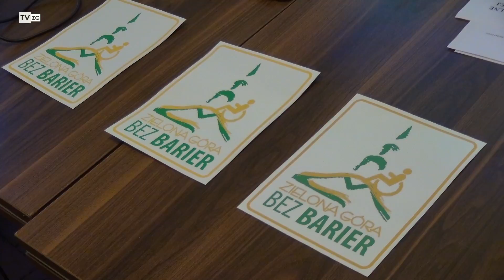TvZG.pl - Zielona Góra bez barier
Urząd miasta ogłasza IX edycję konkursu urbanistycznego „Zielona Góra bez barier” na najlepiej dostosowane obiekty i przestrzenie publiczne dla osób z różnego typu niepełnosprawnością. W dotychczas przeprowadzonych edycjach od 2008 roku tytuł laureata konkursu otrzymało 48 obiektów, a wyróżniono 40. Konkurs podzielono na kilka kategorii. Do 14 listopada zgłaszamy budynki użyteczności publicznej (urzędy, przychodzie, restauracje), budownictwo wielorodzinne (wieżowce, bloki, kamienice), przestrzeń publiczną np. palce zabaw, oraz przestrzeń zabytkową. Dodatkowo Urząd Miasta ogłasza także VIII edycję konkursu fotograficznego pod nazwą „Dopóki życie trwa”. Konkurs skierowany jest do członków stowarzyszeń, organizacji pozarządowych i instytucji oraz wolontariuszy działających na rzecz osób niepełnosprawnych.